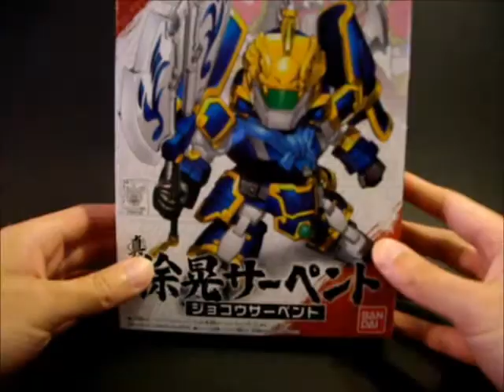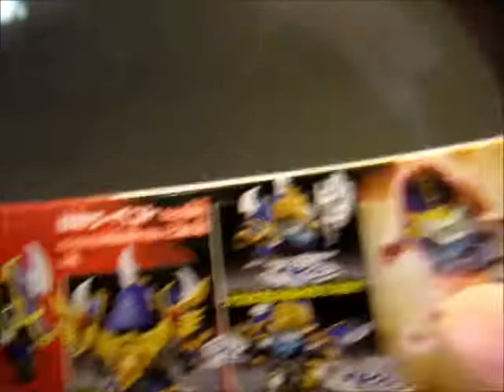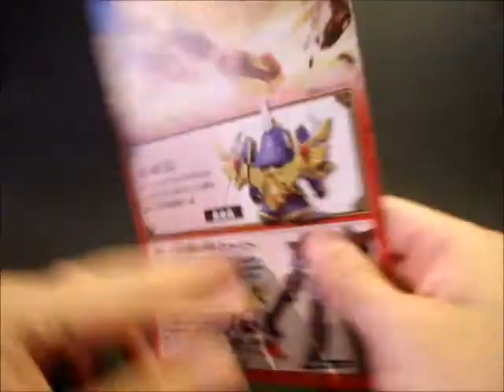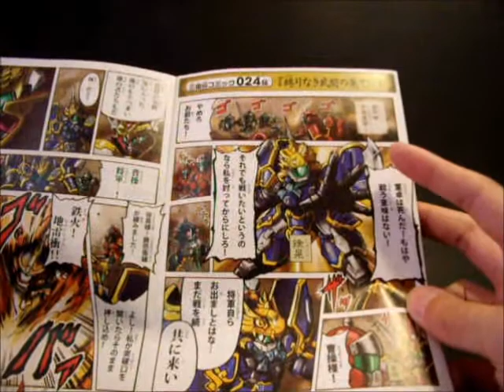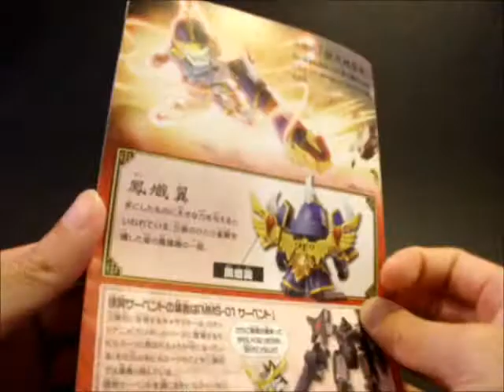SD 026 (325) Shin Jokou Serpent (Before + After Painting)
Jokou Serpent doesn't play a huge role in the anime, but on the other hand, this makes him a "Everybody's" general kind of look, being themed after essentially another grunt unit also support that. Armor count is above average because of the wing parts, with plenty of options for the weapons.

Insert music: "Egao ni wa Kanawanai" from anime "Sister Princess"